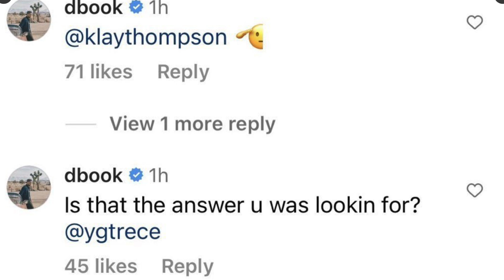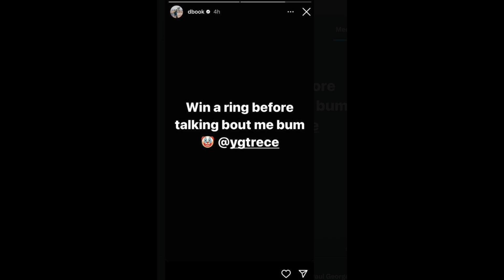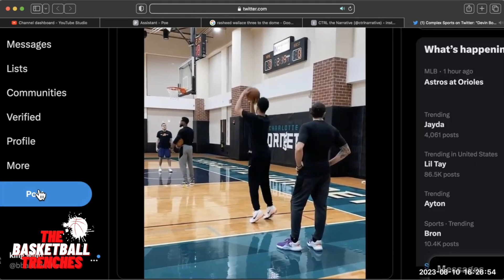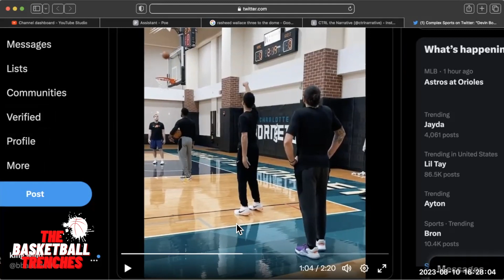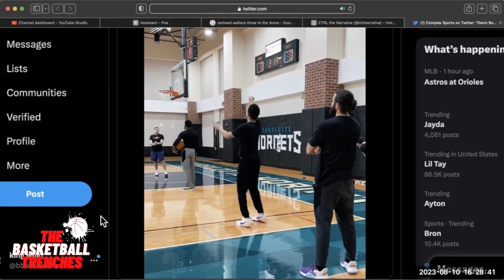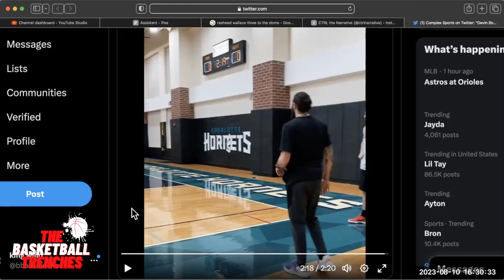Devin Booker called Paul George a Bum with no rings LMAO